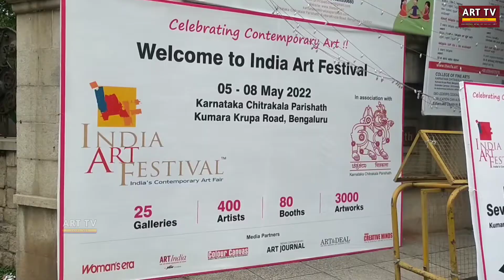Seema Datta | Cross and Long Stitch | India Art Festival Bengaluru | short Ctitch | Embroidery Art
Seema Datta | Cross and Long Stitch | India Art Festival Bengaluru | short Stitch | Embroidery Art